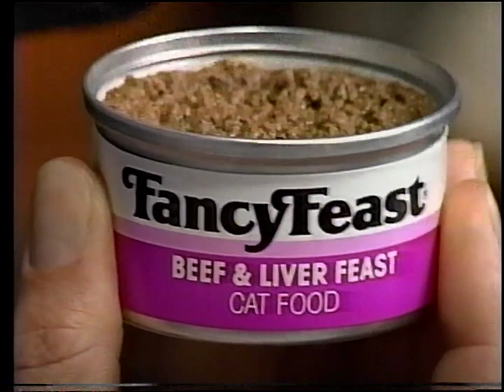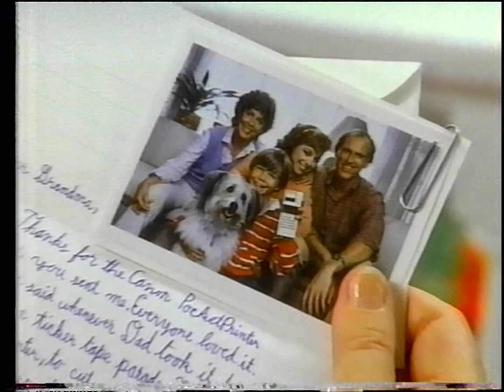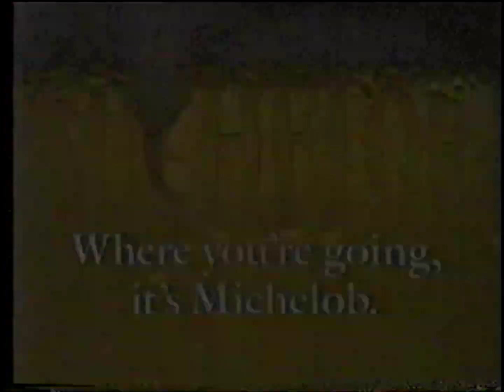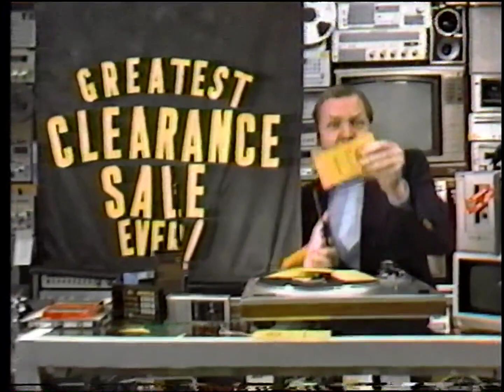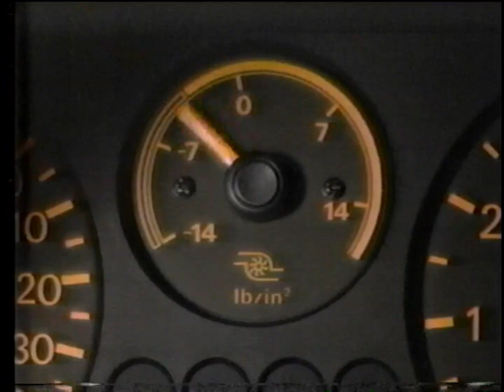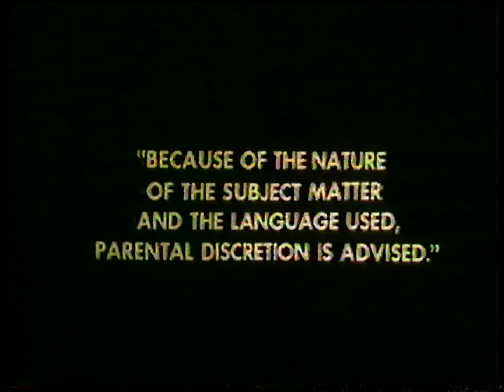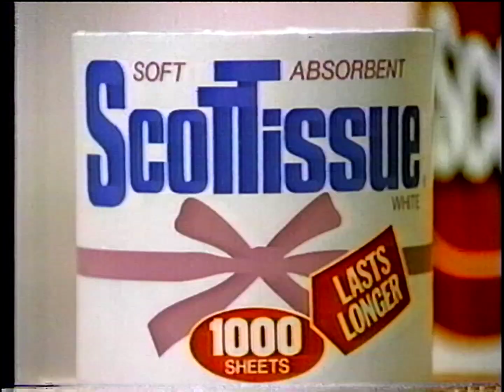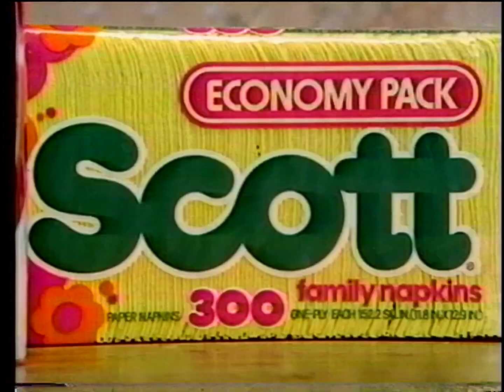WNEW-TV commercials [February 6, 1985]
Aired during Young Frankenstein (1974) and The 10 O'clock News.